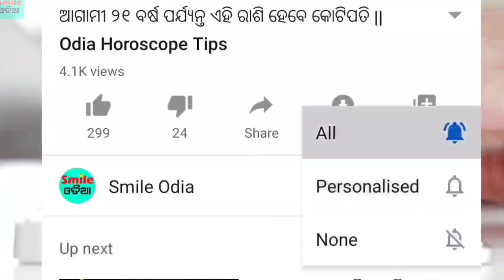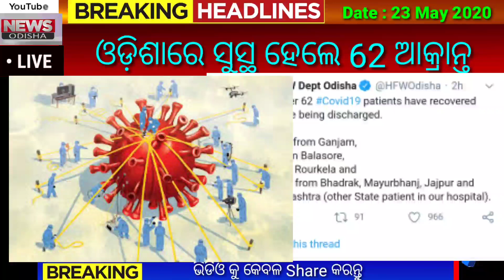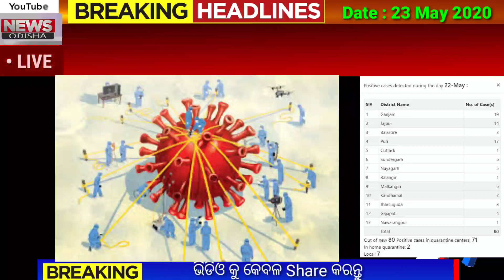Today Breaking News || 23 May 2020 || Nabin Patnaik New scheme Kalia jojana beneficiary name list